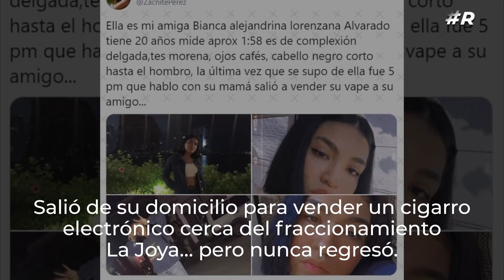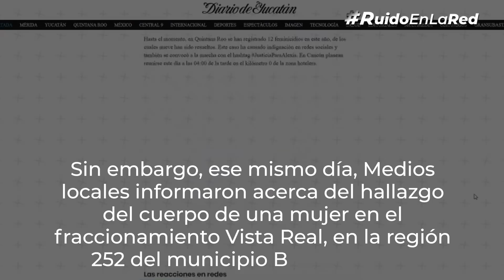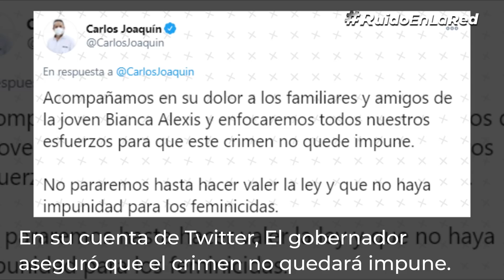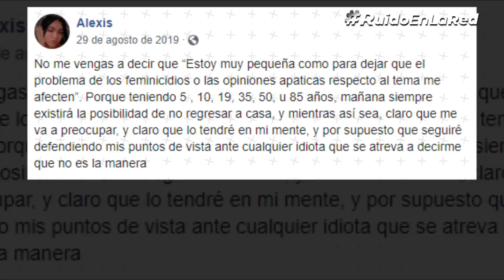¡Justicia para Alexis!: el feminicidio de Bianca Alejandrina Lorenzana Alvarado en Cancún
Bianca Alejandrina Lorenzana Alvarado, a quien sus amigos conocían como “Alexis”, fue hallada muerta en Cancún, Quintana Roo, luego de familiares reportaran su desaparición.

El feminicidio de Alexis se suma a los 12 feminicidios en Cancún que se han reportado durante 2020.